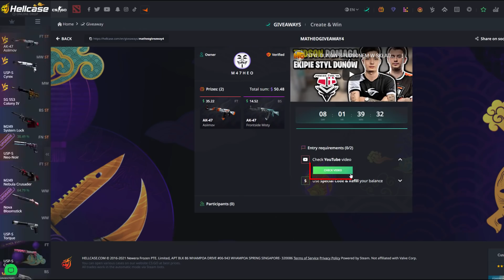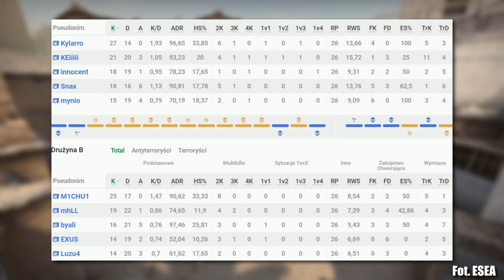SNAX VS BYALI W KWALI DO MISTRZOSTW POLSKI!!! ANONYMO VS STYL DUNÓW - CSGO BEST MOMENTS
- użyj kodu "matheo" na darmowe 0,7$
- doładuj swoje konto za co najmniej 2$ używając kodu "matheobonus" na 15% bonusu do depozytu
- wejdź w podany film na stronie konkursu
Powodzenia :D